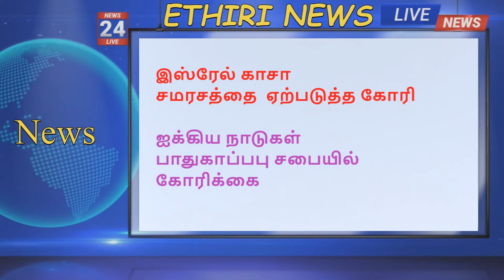நெதன் யாகுவிற்கு எதிராக மக்கள் போராட்டம் |YouTube Tamil News|Ethiri News Tamil Live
நெதன் யாகுவிற்கு எதிராக மக்கள் மிக பெரும் போராட்டம் ,
சாமதானத்தை ஏற்படுத்தி கைதிகளை விடுவிக்க கோரிக்கை

isreal attack news live,isreal hamas war,israel gaza news live,
isreal declare war today,isreal under attack latest,
isreal live,israel hamas war gaza,israel vs gaza war 2023,2024,

ukrain russia war,russia ukrain war update tamil news,ukrain and russia war,

russia vs ukrain war,russia ukrain war live tamil news ,ukrain russia war live ,
Srilankan Daily Tamil News and World Lates News ,